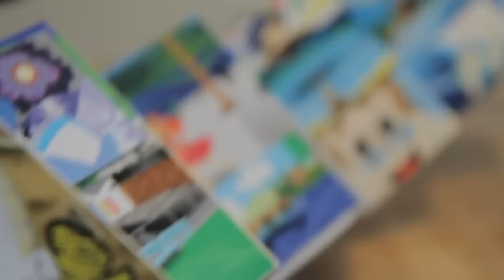Matthew Pickering - 'Hands Up' Music Video PledgeMe Campaign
I need your help to make a music video! Check out the pledgeme website for more details: